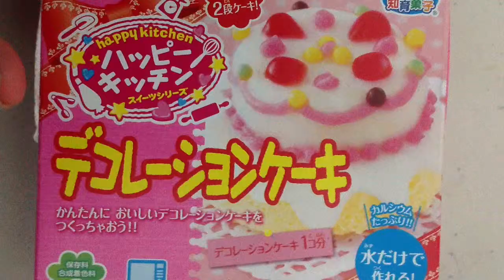Kracie Happy Kitchen Cake Making Kit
Hi, this is another video of a Kracie kit, I skipped the sushi, I know I said  was going to upload that, but I decided to just have some fun and bail out on that one, but this is the cake one, hope you enjoy